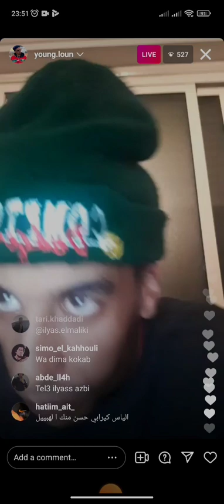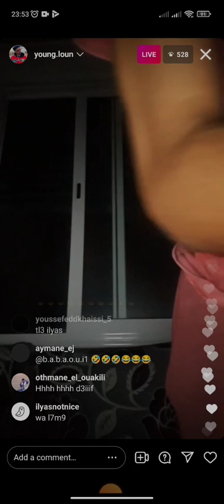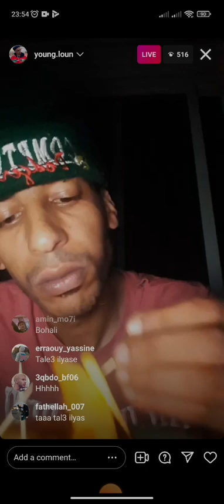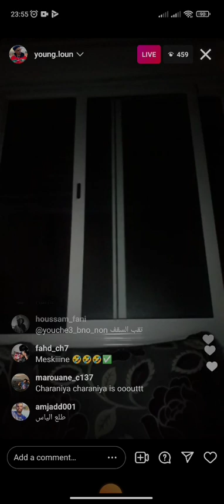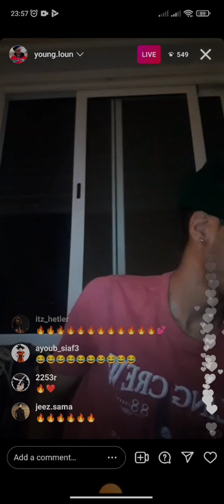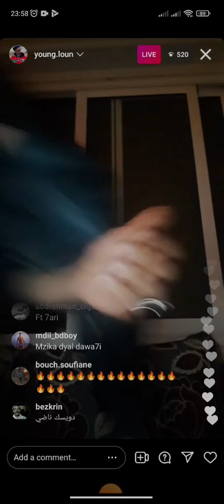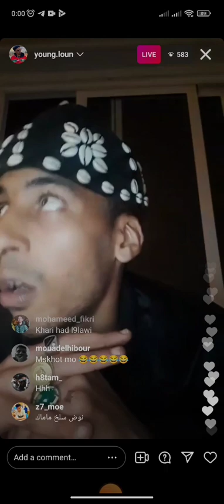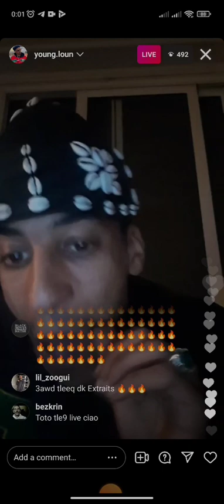loun f live : tal9 ft ouenza 🔥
ft ouenza
loun ft ouenza
live loun
album loun
moroccan rap
n